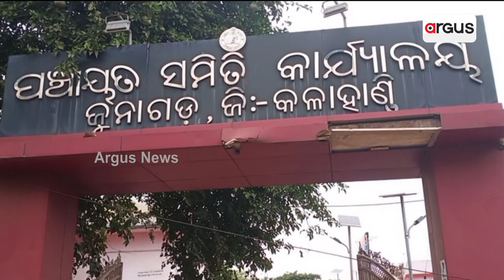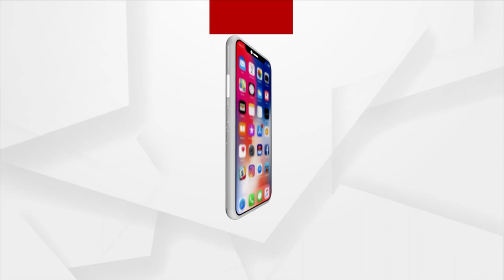Huge Corruption Plan In Adarsha Bandha Project| Locals Deprived Of Water